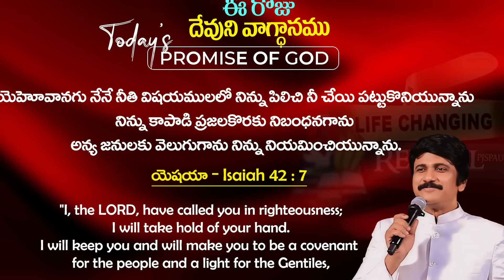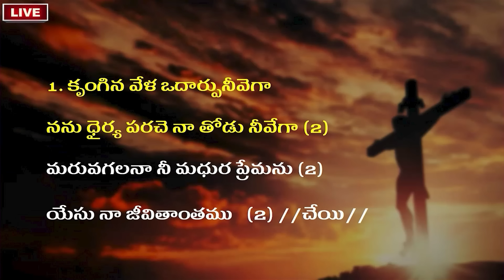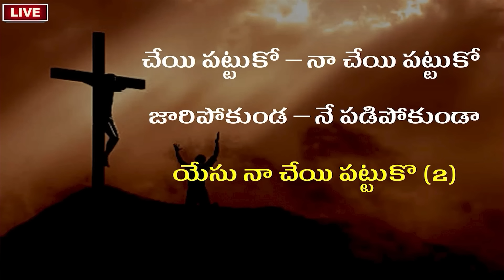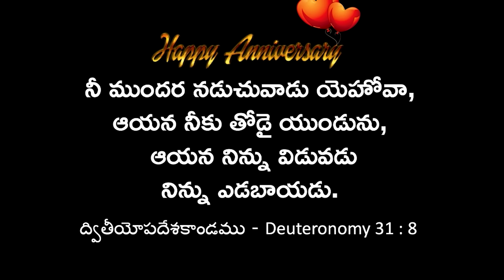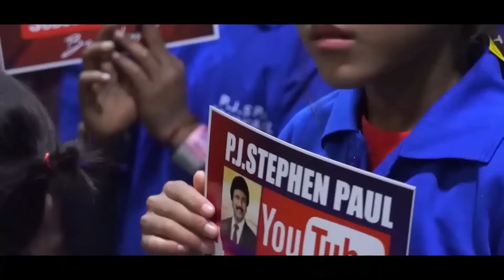Nov 28th, 2024 ఈ రోజు దేవుని వాగ్ధానం Today's Promise of God - PJSP Life Changing Message